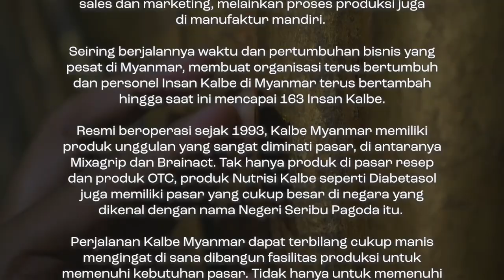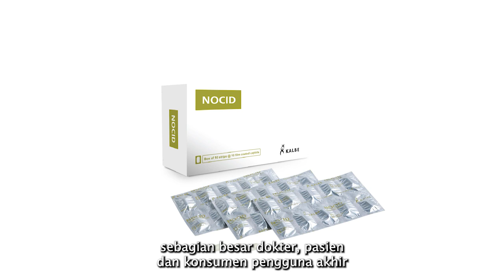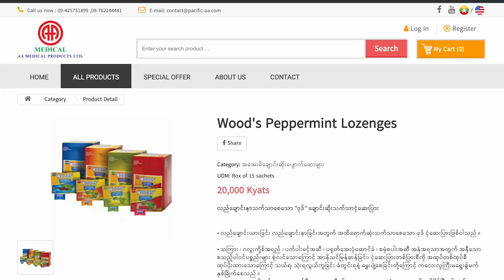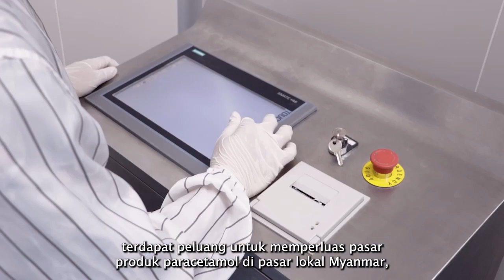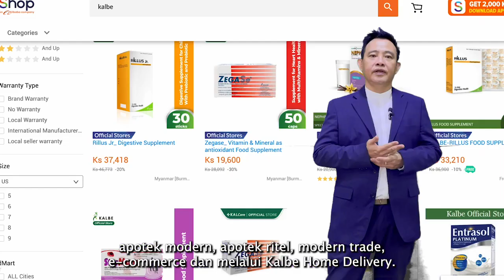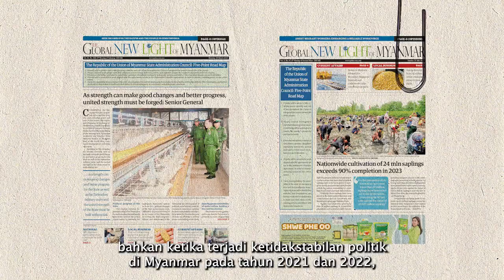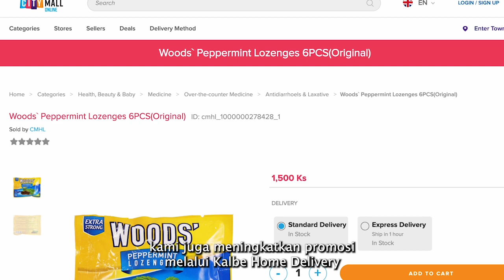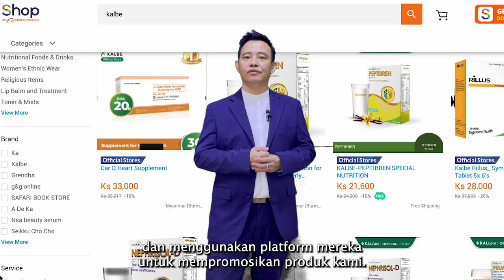BEHIND THE DOOR KALBE MYANMAR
Hai Insan Kalbe!

Apakah kamu pernah memiliki kenalan, sahabat ataupun rekan kerja dari negara tetangga kita, yaitu Myanmar? Kalau belum, yuk kita kenalan dengan rekan Insan Kalbe Myanmar lewat program Behind The Door!

Di episode terbaru ini, kita semua diajak menyaksikan keindahan dan keunikan negara yang sangat kaya akan sejarah tersebut. Kita juga akan diceritakan mengenai bagaimana pengoperasian Kalbe di Myanmar dengan pabrik terbarunya di sana.

Kira-kira, apa sih produk Kalbe yang sangat diminati masyarakat Myanmar? Dan strategi apa yang digunakan oleh Kalbe Myanmar untuk tetap dapat meningkatkan penjualan di tengah kondisi politik saat ini?

Semua hal di atas bisa kamu saksikan hanya di Behind The Door Kalbe Myanmar, di channel YouTube One Kalbe!